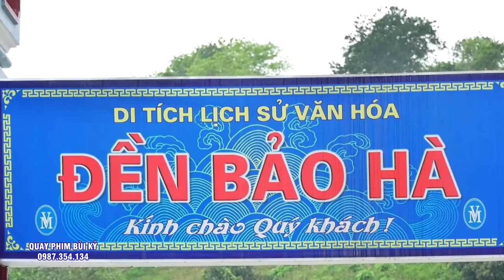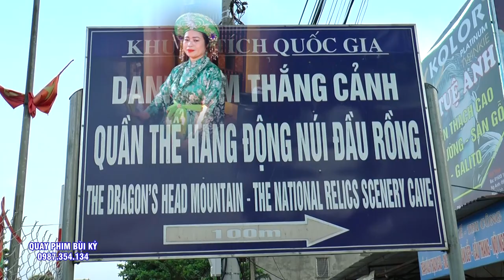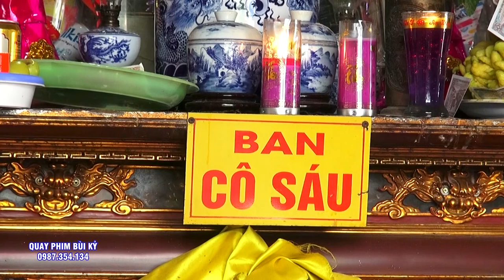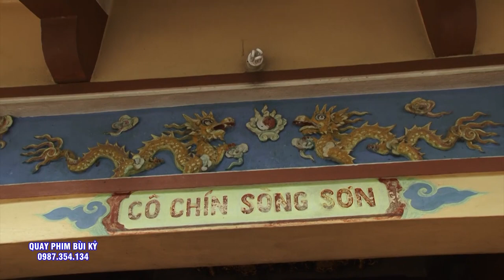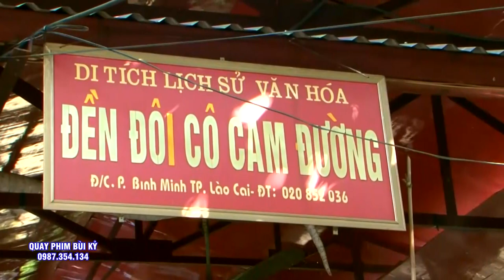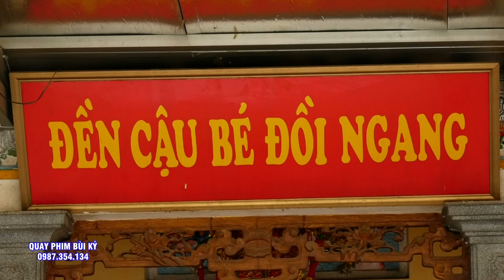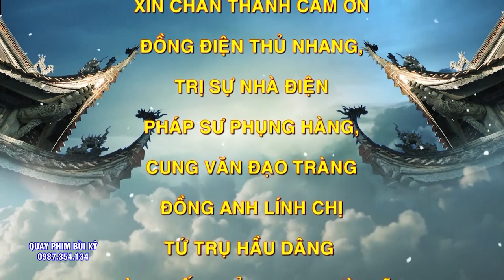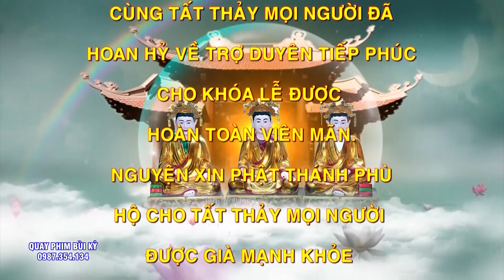Cô Đồng Cực Kì Nhất Tâm - Trần Thắm Loan Giá Phụng Hành Cung NGhinh Khánh Tiệc Mẫu